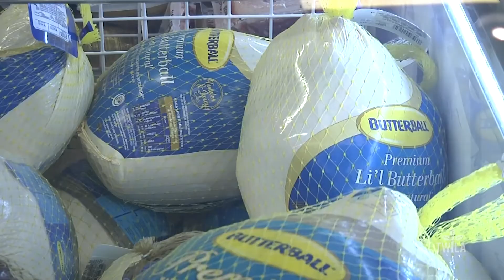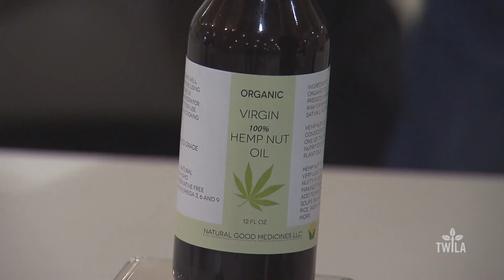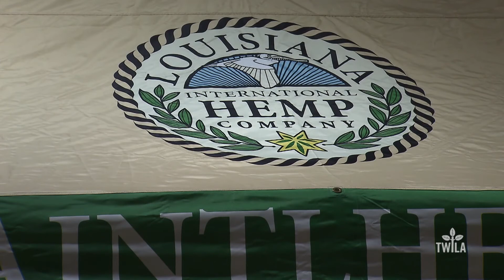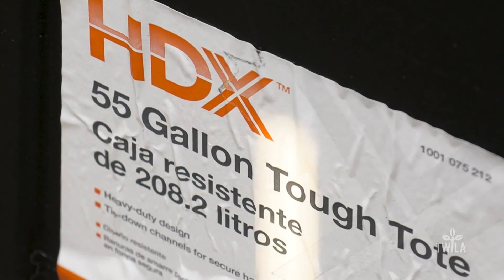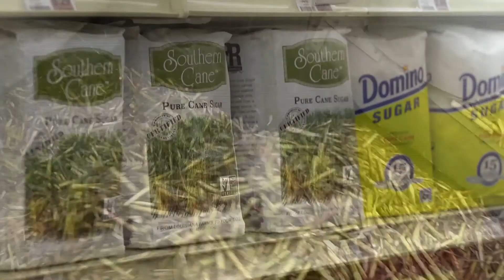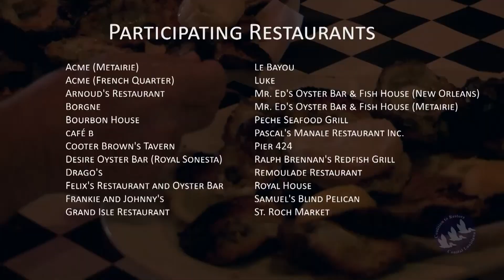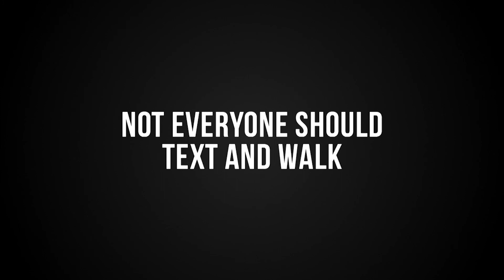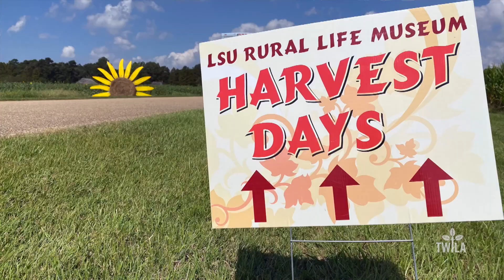TWILA 11 23 19 YT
TWILA for 11-23-19